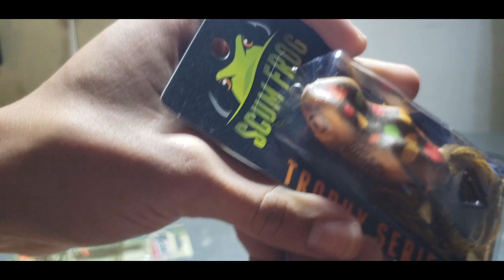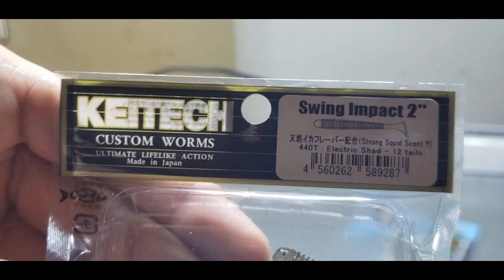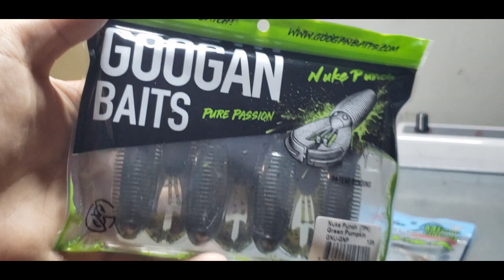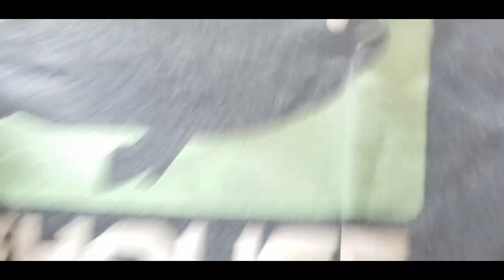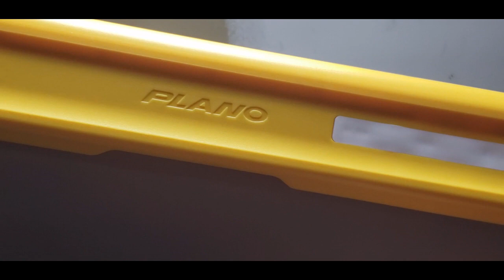tackle unboxing p2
a second continuation of the tackle warehouse orders.